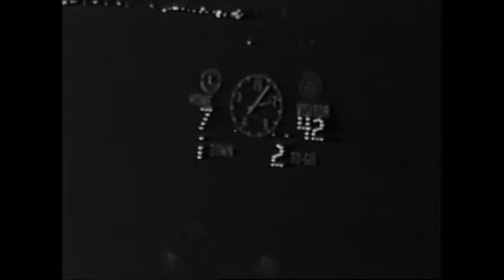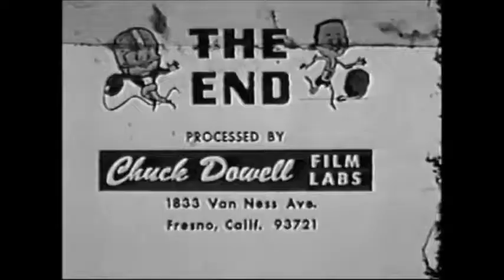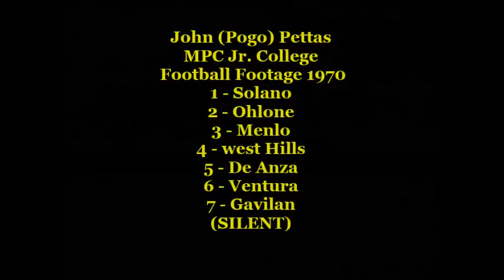John Pogo Pettas MPC Jr College Football Footage 1970